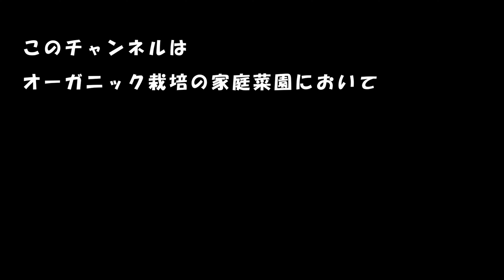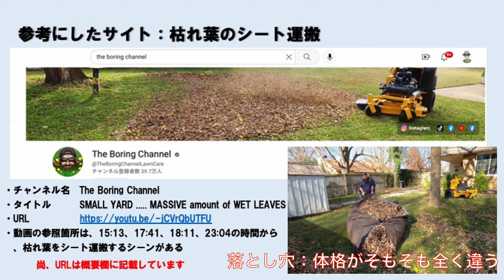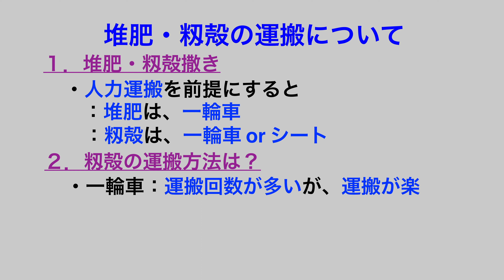土づくり・ゴロゴロ土壌を改良する。先日の牛糞堆肥撒きに続いて籾殻を撒く。籾殻撒きは「一輪車」と「シート」のどちらが楽か？ 239話【オーガニック栽培】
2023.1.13（金）晴れ のち くもり、12℃、2m/s　第239話
【籾殻撒き方法を一輪車からシート運搬に変更してみる】
・対象
　：家庭菜園をされている方
・昨年は籾殻撒きを一輪車で行ったが、まるで空気を運ぶような感じであり、何回も往復が必要であった
・今年は、下記の「The Boring Channel」の枯れ葉をシートで運ぶ方法にチャレンジしてみる
・今年の籾殻は湿っていて重い
・籾殻を3.5m x 3.5mシートに一杯入れると、農園主の体重（体力）では動かせない
・シートに籾殻を半分程入れて運ぶことにした
・問題点は、畑の上を籾殻の入ったシートを引っ張るのは、意外と重労働であることである
・シート運搬のメリット
　：一輪車の４〜５台分を一度に運べる
・シート運搬のデメリット
　：畑の上を引っ張るので重労働になる
・「一輪車」運搬と「シート」運搬のどちらが楽か？
・牛糞堆肥と籾殻の投入後に耕運した結果
　：ゴルフボールやテニスボールサイズのゴロゴロ土はなくなった
　：小さなゴルフボール程度の塊やビー玉程度の塊は若干残っているが、なんとか栽培できる程の細かさになった
・雨天の後の土壌の塊具合を観察していく

【籾殻をシートで運ぶ方法を参考にした動画】
・チャンネル名　The Boring Channel
・タイトル　　　SMALL YARD MASSIVE amount of WET LEAVES
・動画の参照箇所は、15:13、17:41、18:11、23:04の時間からで、枯れ葉をシート運搬するシーンがある
・動画では背負式エンジンフロアーをシート下に吹き付けて、枯れ葉を運んでいる
・体格がかっちりしているので、軽々と運んでいるが、さすがに湿った枯れ葉なので苦労をされている

　　　【Hope】
　　　　written by Make a field Music

【使用機材】
・カメラ　　　　　：【○】iPhone12mini
　　　　　　　　　　　＋【×】内蔵マイク
　　　　　　　　　　　＋【○】SYNCO P1L（ワイヤレスマイク）
　　　　　　　　　　　＋【×】JVC MZ-V10（マイク）
　　　　　　　　　　　＋【×】Sennheiser MKE200（マイク）
　　　　　　　　　　　＋【○】DJI Osmo Mobile 6（ジンバル）
　　　　　　　　　：【×】CANON EOS R （レンズ：RF24-105mm F4 L IS USM ）
　　　　　　　　　：【×】CANON EOS R （レンズ：SIGMA 150-600mm F5-6.3 DG OS HSM | Contemporary ）
・動画編集ソフト　：【○】DaVinci Resolve Studio 18.２
・3Dプリンター　 ：【×】MUTHO VaLue 3D MagiX MF-1050、フィラメントPLA Φ3.0mm